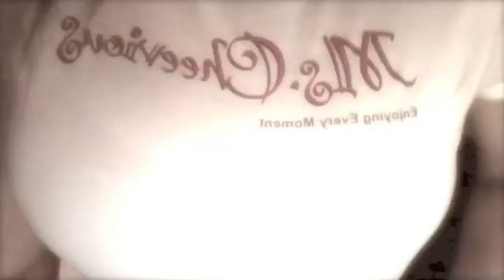Valentines Day & I lost 6.4 Pounds! - EEDWLJ 103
Happy Presidents Day / Valentines' Day Weekend!

Tulips are the perfect compliment to my awesomeness... since I LOST 6.4 pounds so far. I rock. LOL Have a great WEEKENNNNNND! XOXO

Please CHECK OUT for a cool TEE!

This is the Vlog of Lisa Jey Davis - publicist, artist, awarding winning writer, known for her blog and upcoming book "Ms. Cheevious in Hollywood."